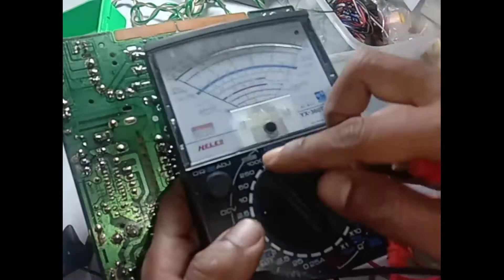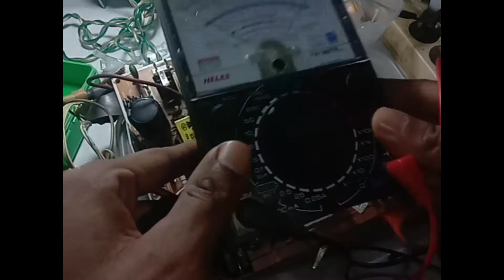TV CINA DIHIDUPKAN MCB LISTRIK NJEPRET ANJLOK TRIP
penyebab tv cina dihidupkan mcb listrik njeglek/trip/turun
bisa disebabkan komponen diarea regulator rusak sepeti : dioda penyearah,ptc,dioda zener dan tr kecil ,tr driver regulator bisa juga tr regulator